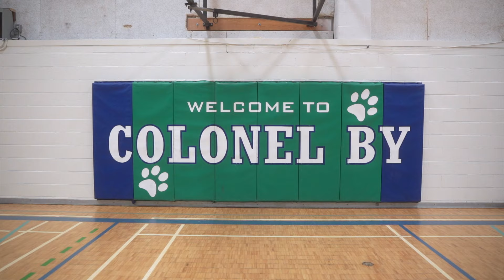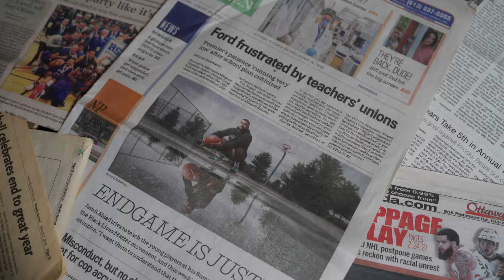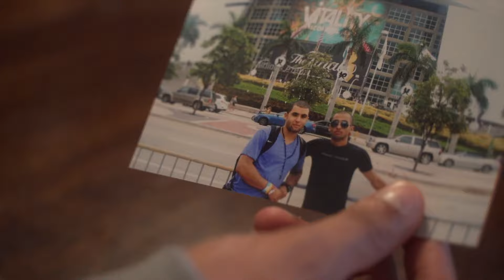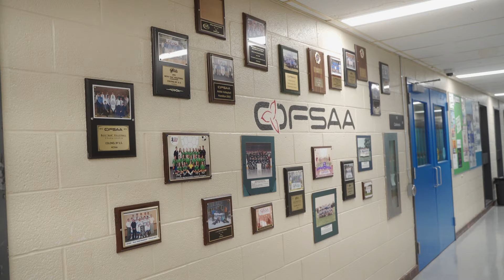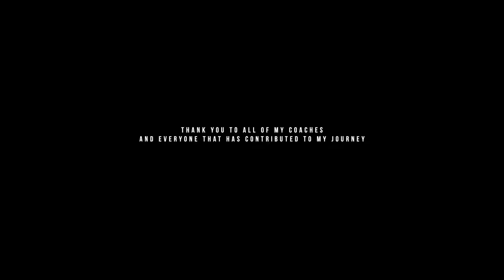THE JOURNEY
Jamil Abiad a Canadian Global basketball trainer takes you through his journey as a young child to where he is today. Showing you the struggles he has had to face along the way as an athlete. His goal is to show anyone watching that no matter who you are, where you come from if you have a goal you can achieve🙏🏽

A big thank you to all of my coaches, my family, friends, and everyone else that has contributed to my journey❤